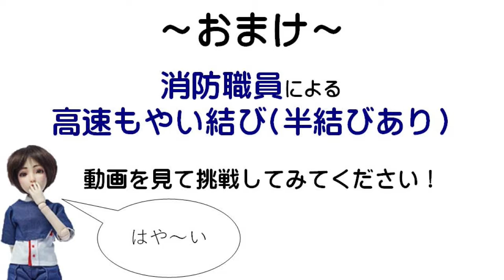【東京消防庁×中野区】コラボ動画第1弾「もやい結びの結び方」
東京消防庁野方消防署とのコラボ動画です。
コラボ第1弾はロープワーク「もやい結び」。
日常の中でも使える「もやい結び」について、現役消防職員から学びましょう。

00:00 巻頭ムービー
00:05 もやい結びの説明
01:32 結び方説明
03:47 日常での活用方法
04:37 （おまけ ）高速高速もやい結び

協力：東京消防庁野方消防署

防災に関する動画の再生リストはこちら